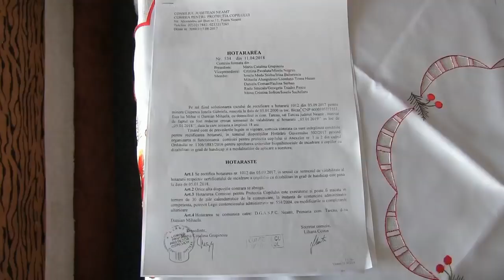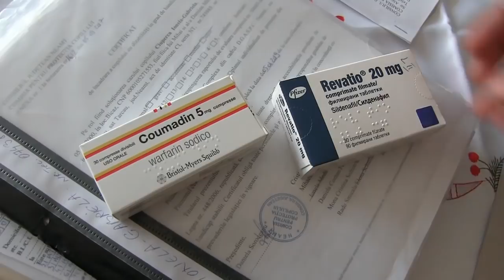Caz social Tarcău - eroare DGASPC Neamț